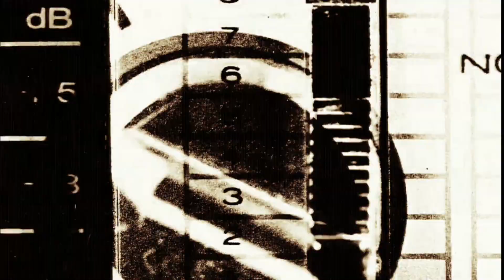Essai Megane 1 cabriolet 1.6 16v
Test de la Renault mégane cabrio 1.6 16v de 2001 en finition karman. Petit youngtimer à savourer sans modération !